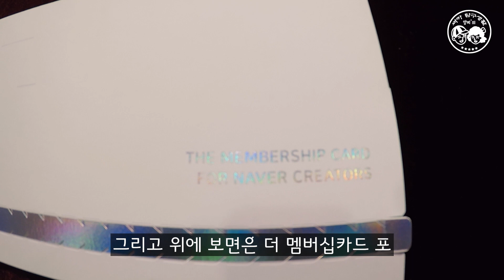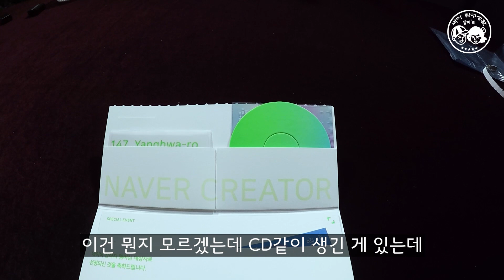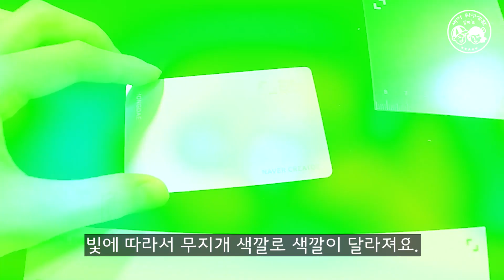네이버스퀘어 카드왔어요~ 언박싱 해볼래요~ 첫 언박싱 도전!! 네이버스퀘어홍대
네이버에서 네이버스퀘어홍대 멤버십카드를 보내줬어요~
카드 봉투 럭셔리 하네요~
하지만 내용물은? 뭘까요?

이제 홍대가서 촬영 할수 있는건가요?
양찌의 첫번째 언박싱!!!
기뻐기뻐~

함께 만드는
"대한민국 축구박물관"